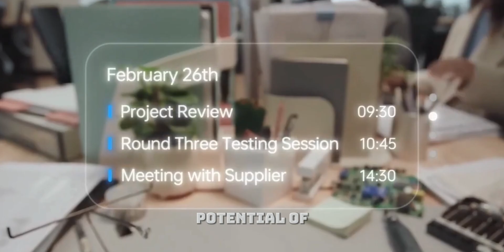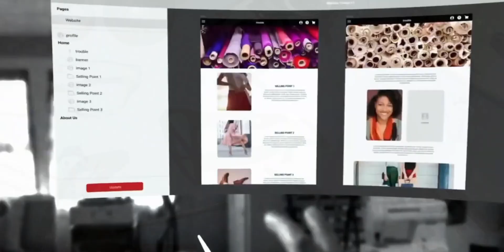Google’s AR Glasses Are Unreal – Gemini AI in Your Vision!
Dive into the world of futuristic technology with Google's latest breakthrough—AR glasses that blend innovation with everyday utility. Revealed at TED2025, these prototype glasses feature an in-lens display, built-in microphone, camera, and speakers. With impressive demos from Shahram Izadi and Nishtha Bhatia, witness real-time language translation and smart memory features that even locate lost items. Although still a prototype, they offer a fascinating glimpse into a future where AI and augmented reality work together to transform our interactions with the world.